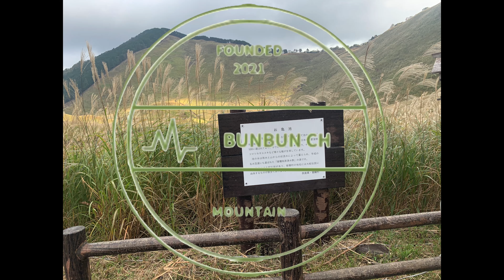【登山：No049】倶留尊山〜亀山へlet's Go!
約8年ぶりに、曽爾高原の倶留尊山へ⛰

ススキが有名ですが、8年前に比べたら🌾
観光化が進み踏みつけられたのが原因なのか⁉️
はたまた気候変動や獣害などの影響が考えられている様ですが
本当の原因は不明とか💦

午前中のお天気は雲が多かったですが☁️
昼前から青空も見え出して🌤
気持ち良い登山が出来ました🥾